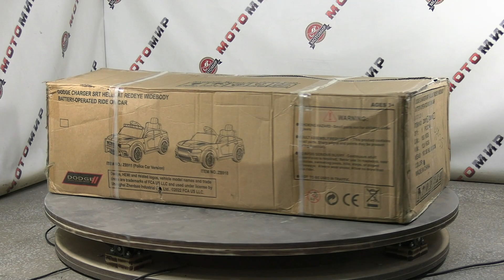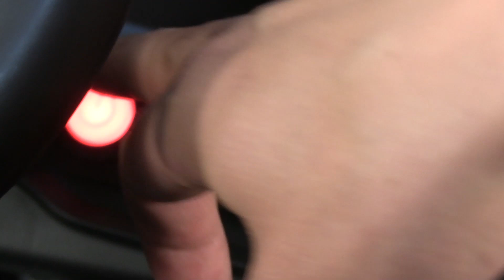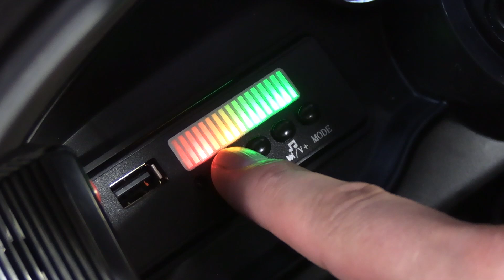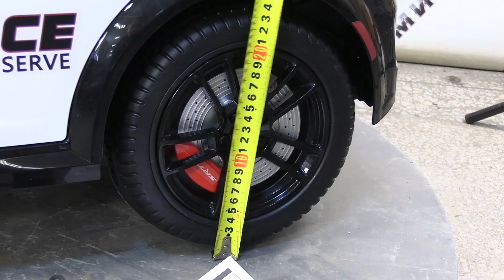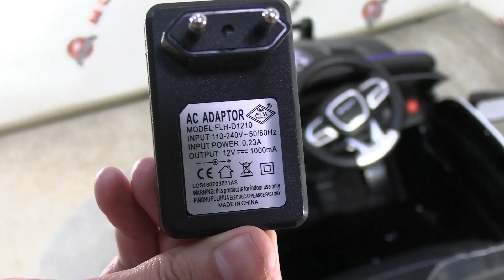Детская полицейская машинка ДОДЖ. Сборка, обзор.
мотомир.рф